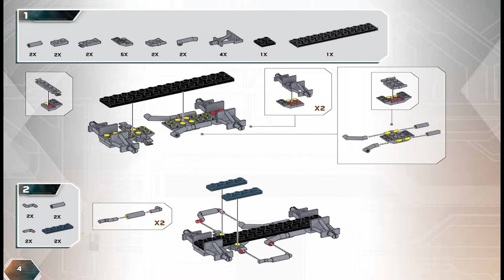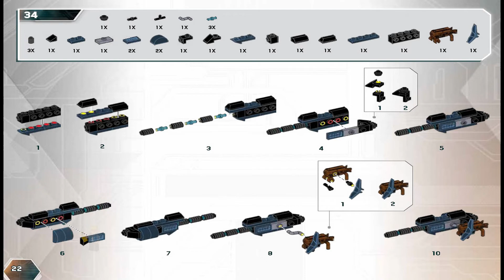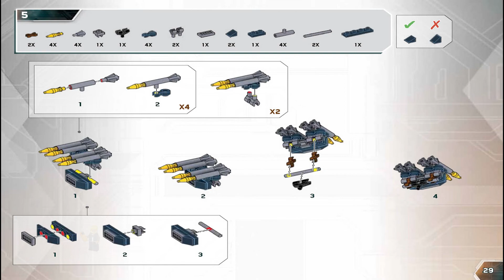Mega Instructions | Halo | DPJ92 | Dual Mode Unsc Warthog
These Mega Instructions guide you through how to easily build set Dual Mode Unsc Warthog from the Halo Series

Pieces: 330